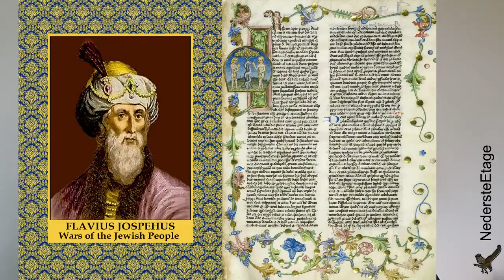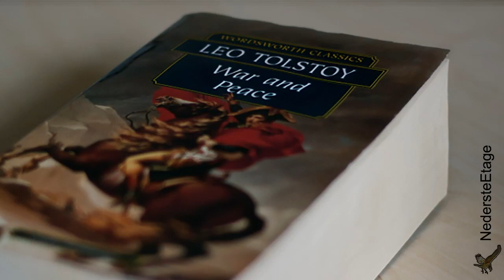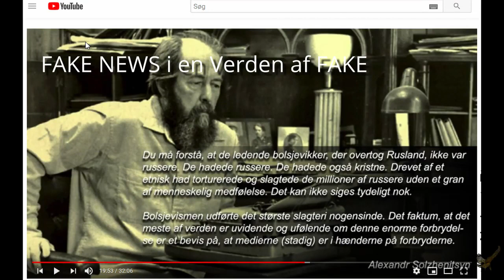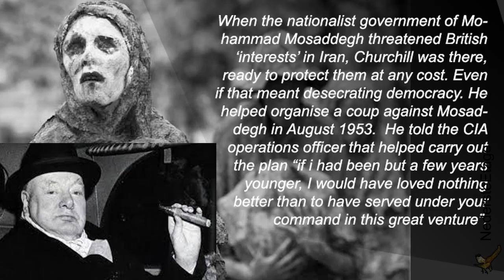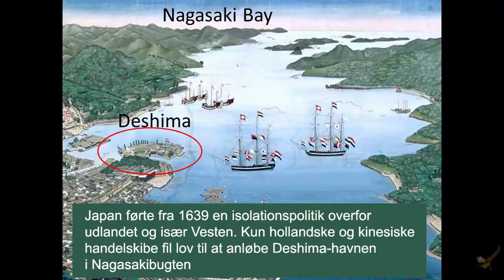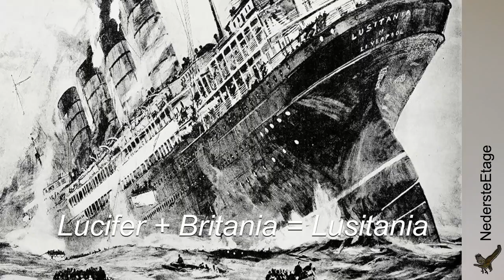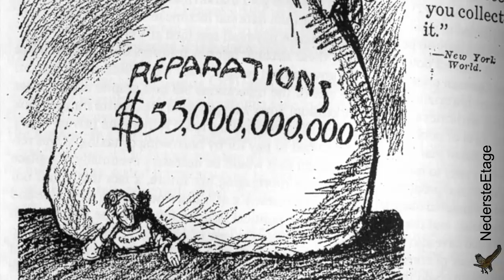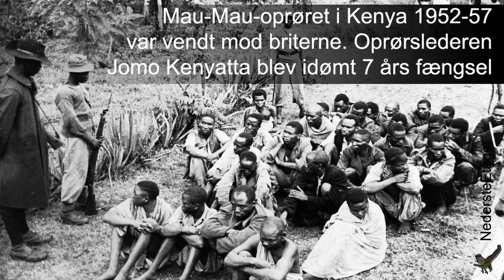Verdenshistorie set gennem et nåleøje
For 100 år siden ankom der et nåleøje, som vor tid kan ses igennem.